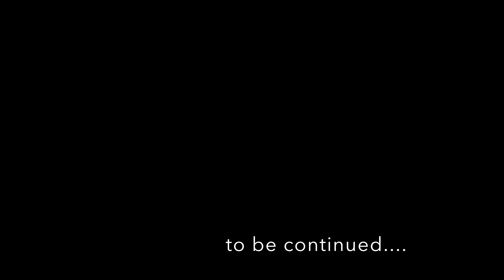I'm Siberian / Snowboard in Tomsk (4K)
This video is about my weekend